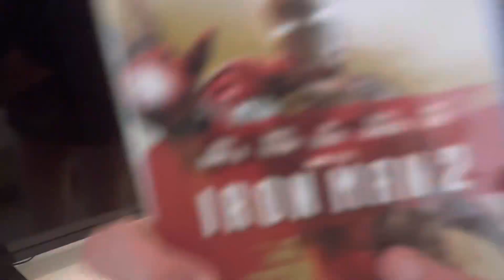My daily routine as an international student in the US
Hi!

My name is Nadia. I'm so glad that you are watching my video!

I like sharing a part of my life with you so much. I will be so happy to get a feedback from you💕